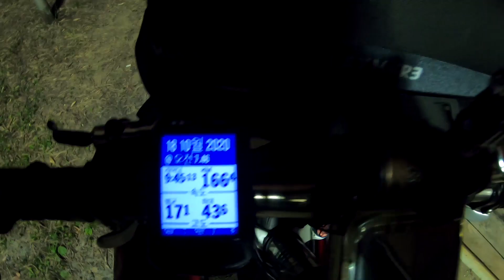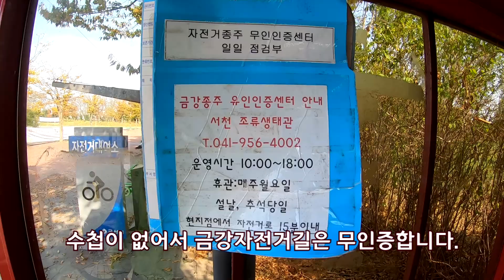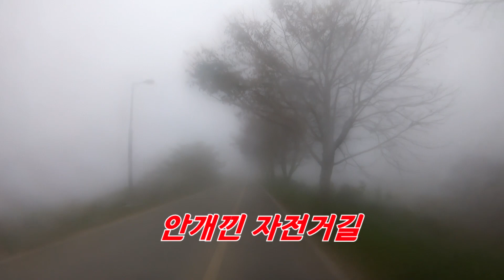[자캠여행 최종편] 16일간의 서해안투어 1,500km 자전거캠핑 여행일기 / 신안섬투어 끝마치고 3일을 하루같이 달려가는 머나먼 귀가라이딩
이번 영상에서는 16일간의 서해안투어 자캠여행으로 1,500km를 마무리하는 귀가라이딩으로 구성됩니다. 신안섬투어 끝마치고 3일을 하루같이 달리는 머나먼 귀가라이딩입니다. 귀가라이딩 첫날은 압해도에서 군산하구둑까지, 둘째날은 세종합강공원까지 이동합니다. 그러나 마지막남은 구간은 3일차 라이딩으로 무사히 아산시 곡교천까지 도착후 모든일정을 마무리합니다.

★16일간의 서해안투어 관련영상 바로가기★